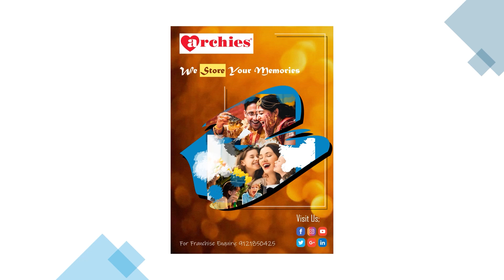E . Satya Arts, Design and Animation Portfolio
Hi Everyone,
I am Satya,
I am an Artist, Animator, Graphic Designer posting my works and tutorials so that you may also learn and try doing them

Here I am Presenting,
my portfolio works, and i used here text and images are just for reference purpose only to teach students and their understanding, i have no intention to copy or reusing of any material,

Satya